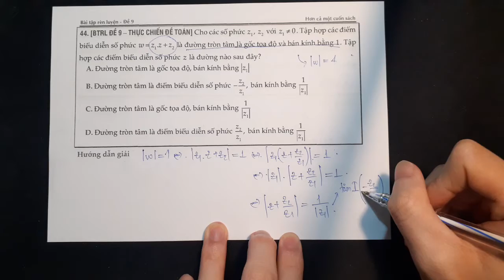[Sách THỰC CHIẾN ĐỀ TOÁN - Đề BTRL 9] - C44-46